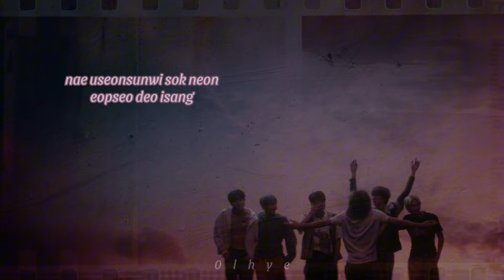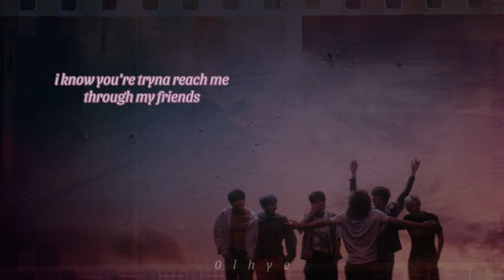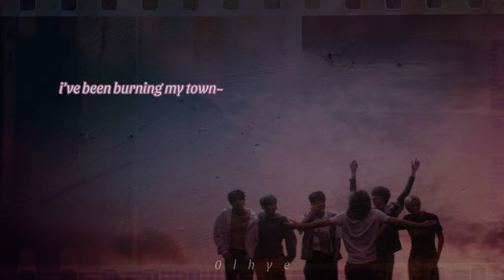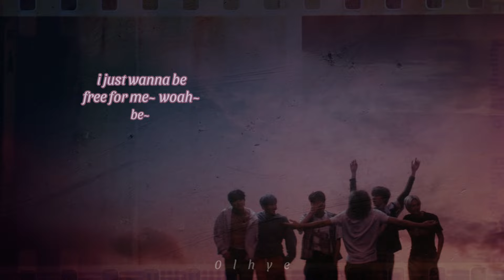RIIZE (라이즈) ‘Honestly’ (Female Version) || Vocal Cover by OLHYE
AAA HII AGAIN PRETTIES💞

i personally love this song sm,
but indeed it's too low for me lol
so i made the female version of it!
let me know what you think on the comments!

[head/earphones r recommended]❣️

Recording, mixing: Bandlab
Video: Capcut